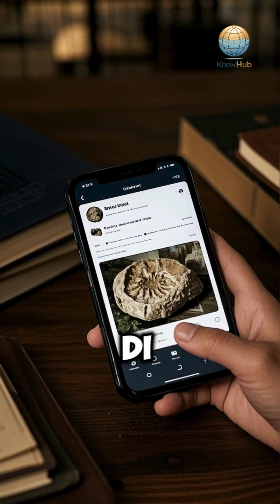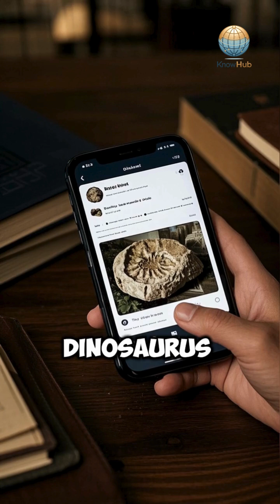🦖 Fosil Dinosaurus Rahasia Obat Kanker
🔬 Ilmuwan temukan petunjuk penyembuhan kanker dalam fosil dinosaurus purba! 🔬